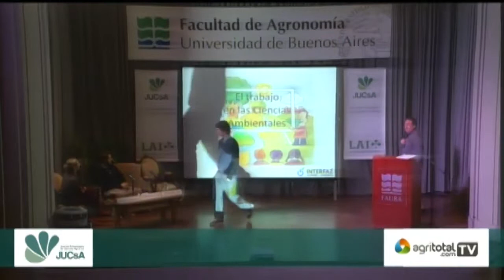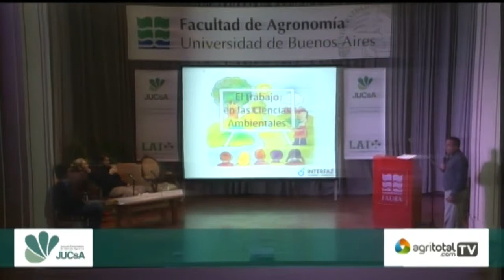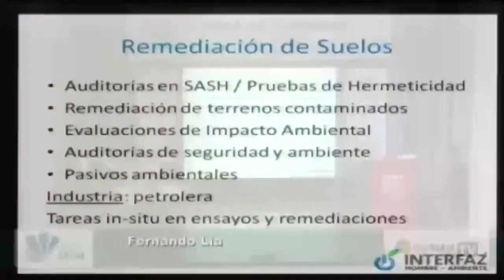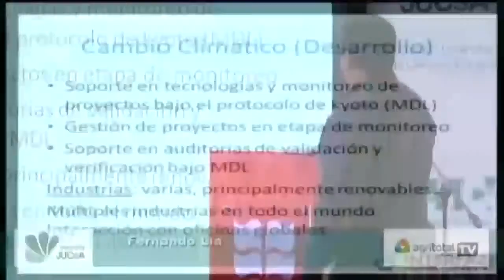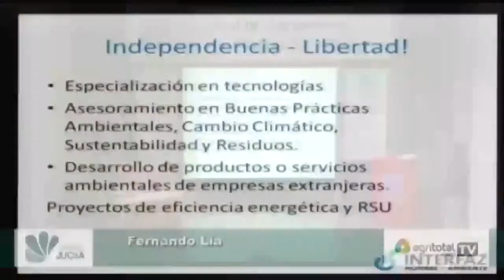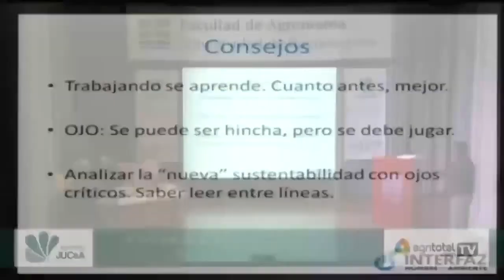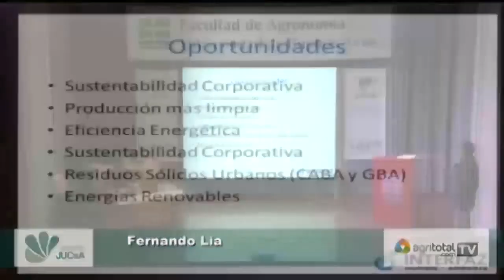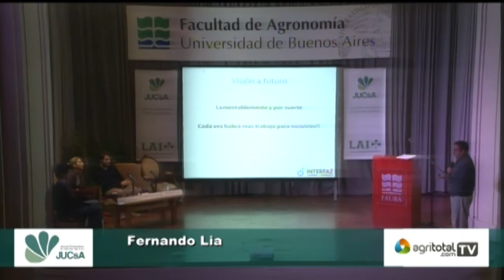Salida laboral LiCia - Fernando Lia